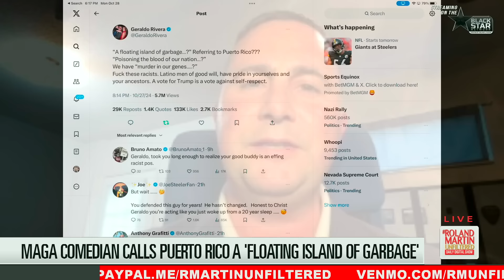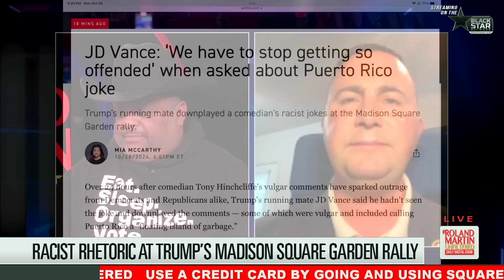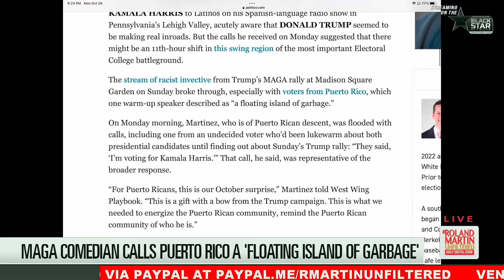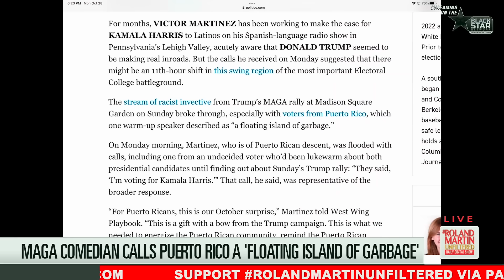MAGA Cultists SPEW Racist, Vulgar Attacks At Puerto Ricans, Latinos, Jews, Blacks, Harris In NYC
Trump's latest rally reflected who he is and who he's attracting: racists.

Comedian Tony Hinchcliffe's speech included lewd and racist comments about Latinos, Jews, and Black people, all critical constituencies in the election just eight days away.

Democratic Vice Presidential Candidate Governor Tim Walz and New York Congresswoman Alexandria Ocasio-Cortez took to social media to criticize Hinchcliffe.

He didn't like being called out and posted this:
"These people have no sense of humor. Wild that a vice presidential candidate would take time out of his "busy schedule" to analyze a joke taken out of context to make it seem racist. I love Puerto Rico and vacation there. I made fun of everyone...watch the whole set. I'm a comedian Tim...might be time to change your tampon."

Florida Congressman Darren Soto spoke with Roland Martin about the bltantly racist Trump rally in Madison Square Garden.